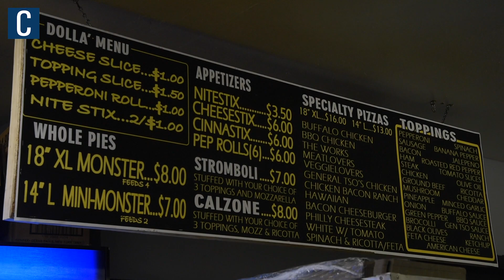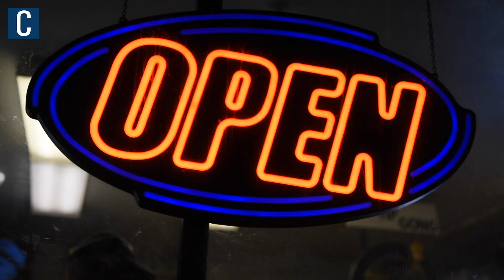Inside the chaos of Canyon Pizza on a Saturday night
Follow the Collegian for everything State College.

By Jessica Cook & Tusha Pham | The Daily Collegian